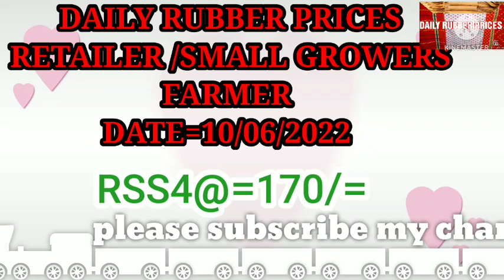TODAY RUBBER SHEET, SCRAP AND LATEX PRICES IN TRIPURA AGARTALA ON 10.06.2022 //DAILY RUBBER PRICES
DAILY RUBBER PRICES
NATURAL RUBBER SHEET PRICE